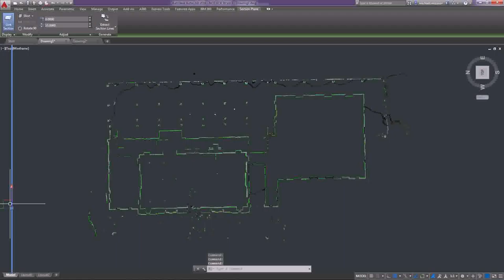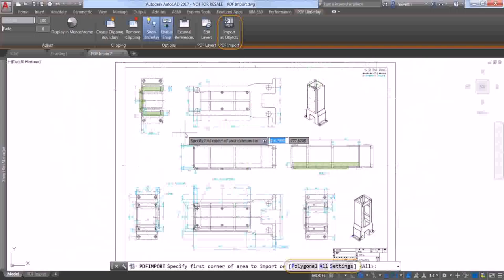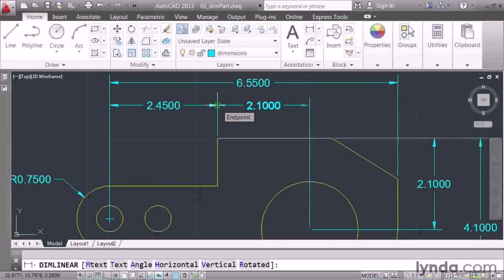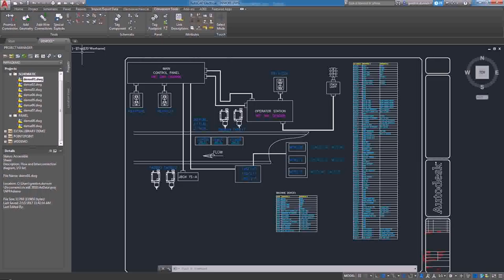Floor Plan With Dimensions In Autocad (see description)